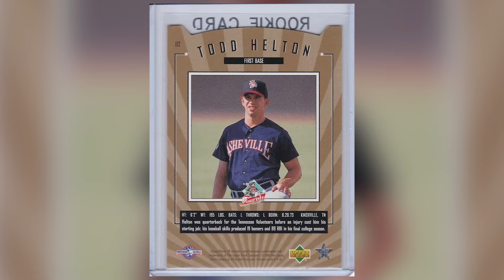EL INCREIBLE PRIME DE UN PELOTERO INFRAVALORADO | LA HISTORIA DE TODD HELTON! 🔥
Todd Helton es uno de los jugadores más emblemáticos en la historia de los Colorado Rockies y uno de los bateadores más consistentes de su era en las Grandes Ligas de Béisbol (MLB).

Logró una sólida carrera de 17 años en la que fue constantemente uno de los mejores jugadores del juego.

¿Cómo Helton cautivó a todos los fanáticos de los Rockies y se convirtió en una estrella en el show?

Todd Helton nació el 20 de agosto de 1973 en Knoxville, Tennessee. Asistió a la Universidad de Tennessee, donde se destacó tanto en béisbol como en fútbol americano. En béisbol, fue una estrella como primera base y lanzador, y en fútbol fue mariscal de campo, aunque una lesión permitió que Peyton Manning se convirtiera en titular.

Helton fue seleccionado por los Colorado Rockies en la primera ronda del Draft de la MLB en 1995. Hizo su debut en las Grandes Ligas el 2 de agosto de 1997.

Se esperaba que ingresara a la organización de los Rockies y marcara una rápida diferencia para la franquicia.

Sin embargo, la temporada siguiente se convirtió en titular de pleno derecho.

Cuando tuvo la oportunidad, también dio un paso adelante y se estableció con una temporada por encima de la media.

Durante la temporada de 1997 , Helton bateó .280/.337/.484 (promedio de bateo, porcentaje de embase, porcentaje de slugging), con cinco jonrones, en 35 juegos jugados. Cuando el primera base de los Rockies , Andrés Galarraga, fue a los Bravos de Atlanta en 1998, Helton se convirtió en el titular de tiempo completo en la primera base de Colorado durante la temporada de 1998. Los Rockies nombraron a Helton su representante del club en 1998, la primera vez que el equipo le dio ese papel a un novato

En su temporada de novato, Helton jugó en 152 juegos y anotó un promedio de bateo de .315 con 25 jonrones.

Esto fue bueno para un segundo lugar en la votación de Novato del Año.

Helton comenzó una serie de temporadas estelares después de esto.

Durante las siguientes 10 temporadas, Helton registró un promedio de bateo superior a .300 cada año y agregó importantes totales de jonrones.

Facebook ➥ CapitanMarin
► Canal secundario:   @Capitandeportivo